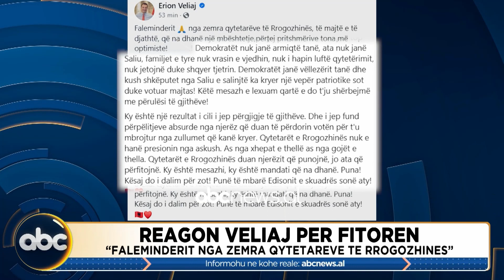Edicioni i mesditës, ora 12:00 - 24 Korrik 2023 | ABC News Albania